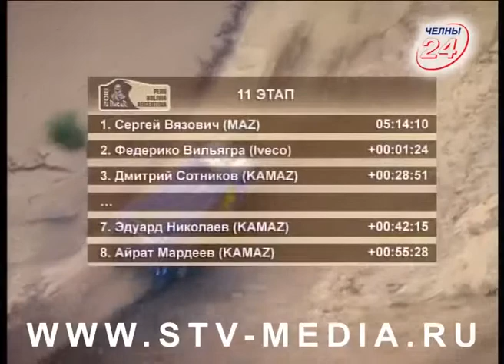Потери команды «КАМАЗ-мастер» на «Дакаре – 2018»